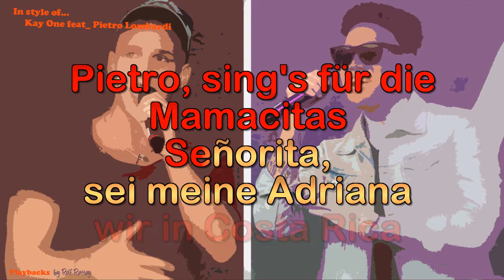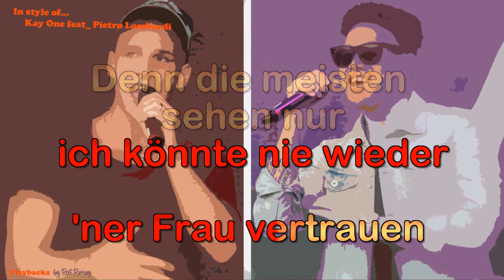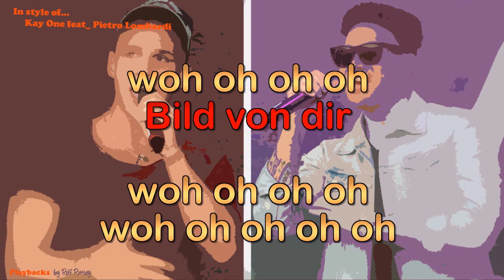Kay One - feat. Pietro Lombardi - Senorita Instrumental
In style of Kay One - feat.  Pietro Lombardi -  Senorita Instrumental by rolf rattay